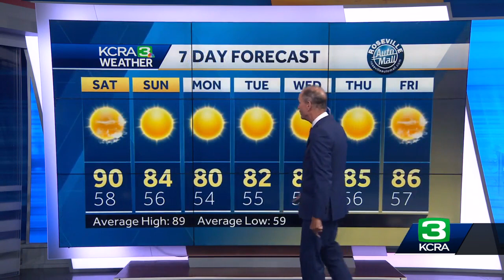Cooling For The Weekend in Northern California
Temperatures will be cooling over the weekend